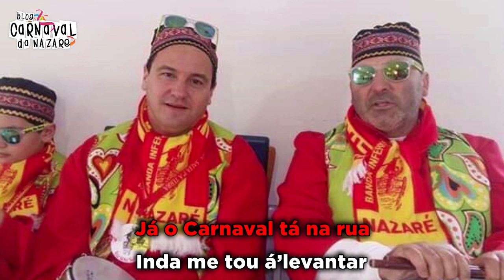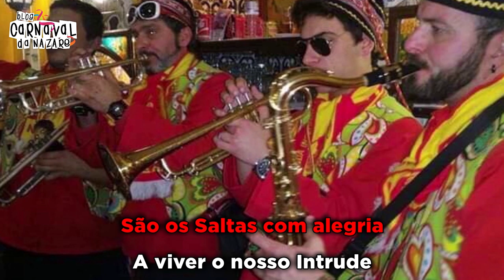Salta Pá Terra 2019 - Carnaval da Nazaré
O Blog Carnaval da Nazaré apresenta a marcha dos Salta Pá Terra 2019

Letra: Américo Vigia Matias
Cantam: Sílvio Salvador e Vitor Maurício
Coro: Guilherme Azevedo

- Restaurante S.Miguel

- Pizzaria Prediletta